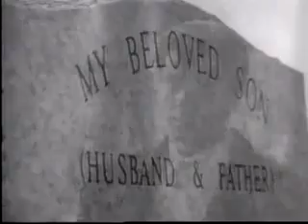I Will Serve the Lord ❦Carman❧